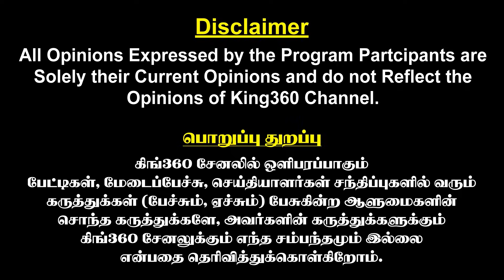Sasikala-வை உதறி தள்ளிய OPS..! Sasikala | ADMK Latest News | King360